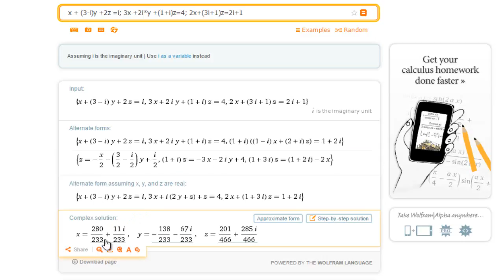Matriz con números complejos de 3x4 - Regla de Cramer [Álgebra Lineal] Parte 2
Segunda parte para encontrar la determinante y el valor de "x" en nuestro sistema de ecuaciones.